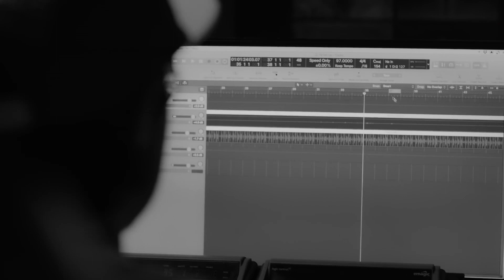Help! Oh Well... but almost every main "help" switches takes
There's only more idea that I have with this song and it's the hardest one so I may not actually do it.